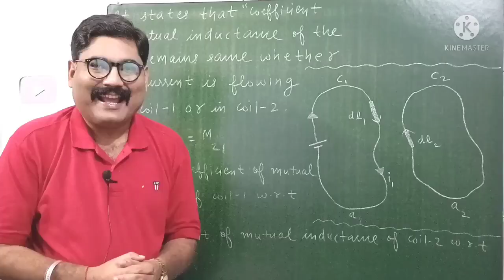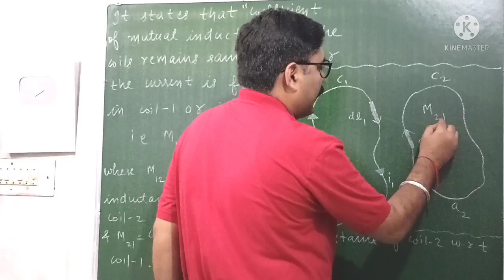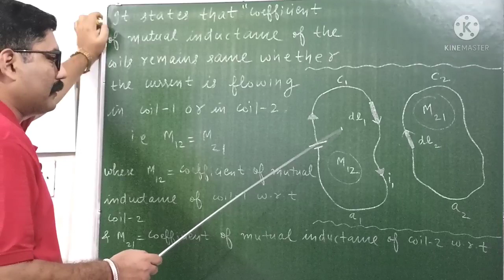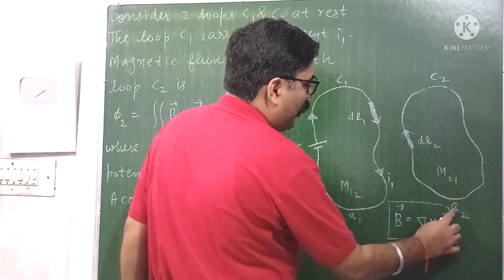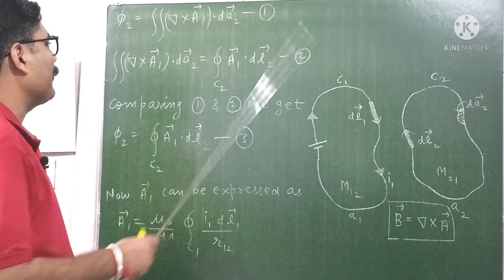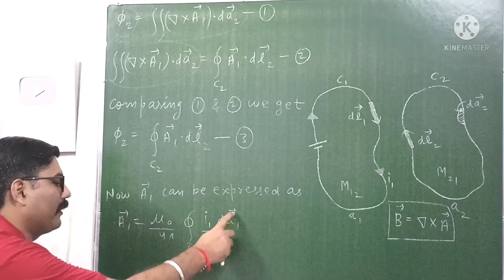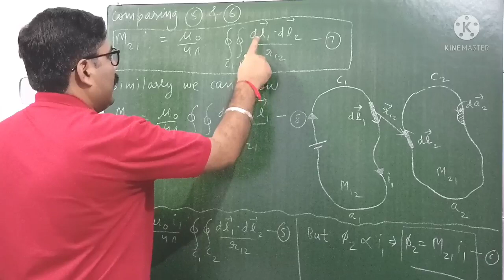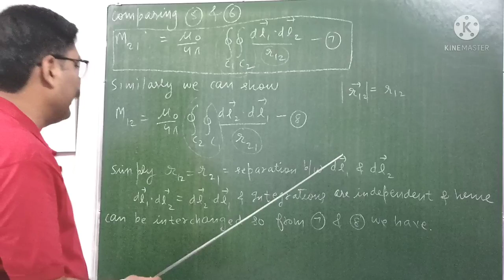RECIPROCITY THEOREM OF MUTUAL INDUCTION | STATEMENT & PROOF OF RECIPROCITY THEOREM | WITH NOTES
PDF  LINK OF " CSIR NET PHYSICS SYLLABUS AND EXAM PATTERN "

In this channel, you will find easiest explaination of GRADUATION &

THANKS.